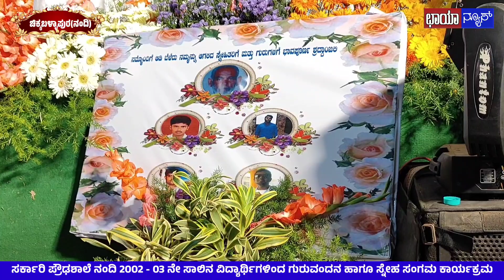ಸರ್ಕಾರಿ ಪ್ರೌಢಶಾಲೆ ನಂದಿ 2002 - 03 ನೇ ಸಾಲಿನ ವಿದ್ಯಾರ್ಥಿಗಳಿಂದ ಗುರುವಂದನ ಹಾಗೂ ಸ್ನೇಹ ಸಂಗಮ ಕಾರ್ಯಕ್ರಮ